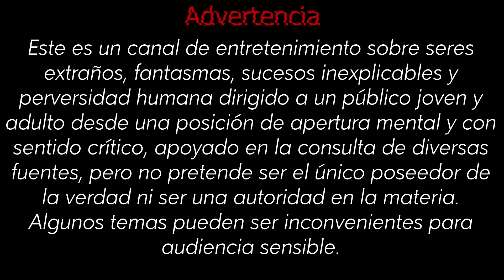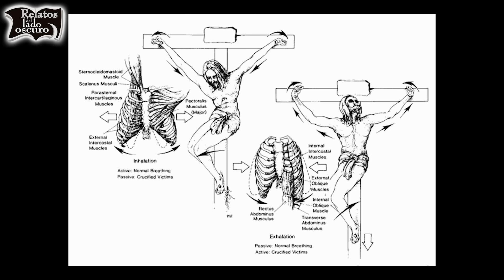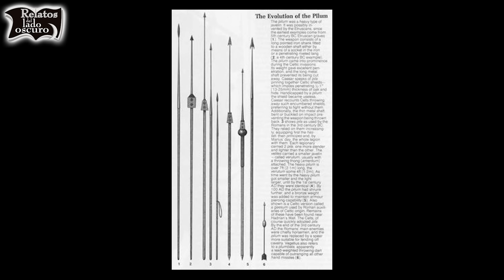La lanza del destino | Relatos del lado oscuro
Relatos del lado oscuro presenta:  Se cree que fue la lanza que perforó el costado de Jesucristo en la cruz,  que perteneció a Carlo Magno, a Napoleón y al propio Adolfo Hitler.  Pero también se cree que quién la tiene y la pierde, está condenado al fracaso.  José Ramón nos cuenta la historia de la lanza del destino.